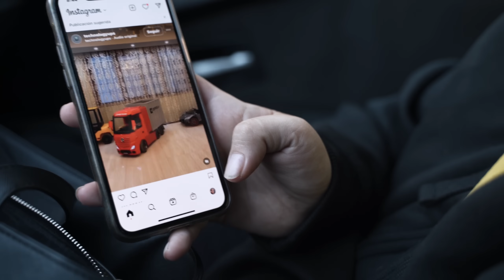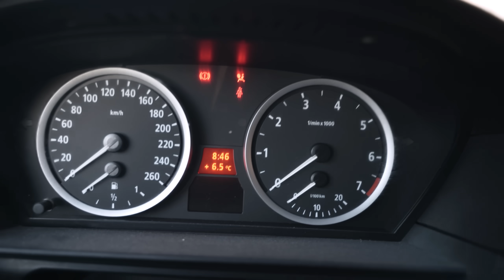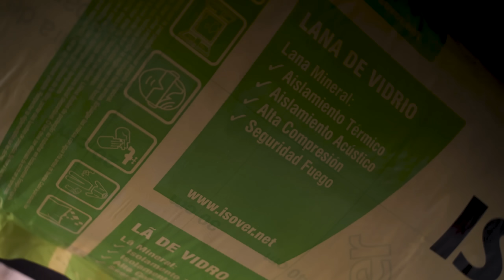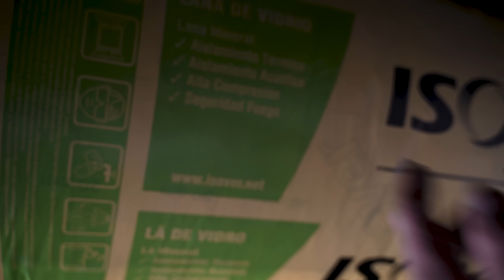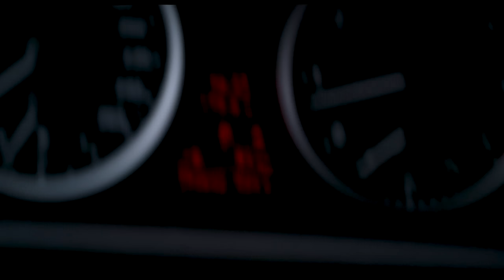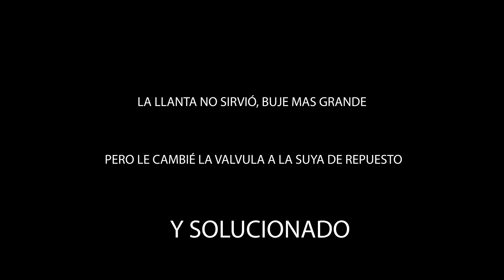✅| VloG 194 | Bmw Nardo Grey al Fin en Carretera | Llega el Sillon👏🏻